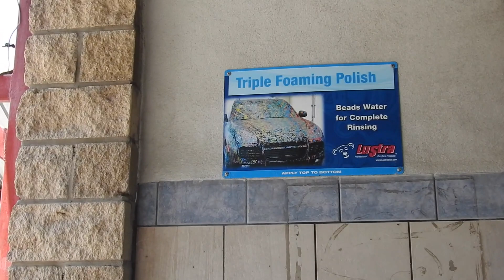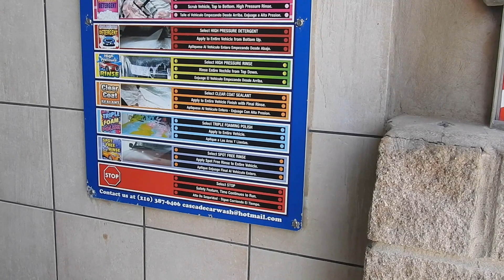Rainbow Car Wash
hey guys welcome back. hope you guys liked this video, you guys wanted it so here it is!!
FYI if the video is not loading correct make sure you have your video settings set to 1080.